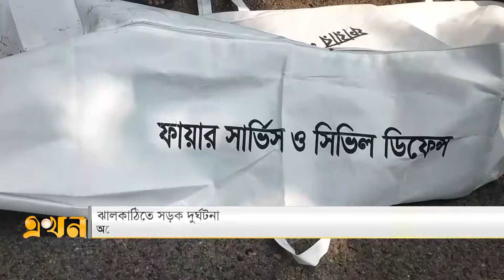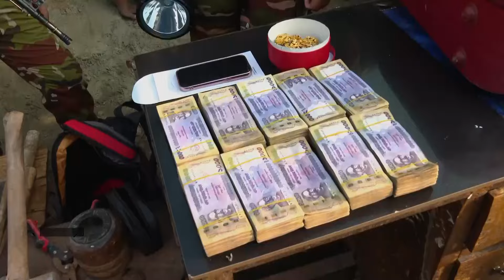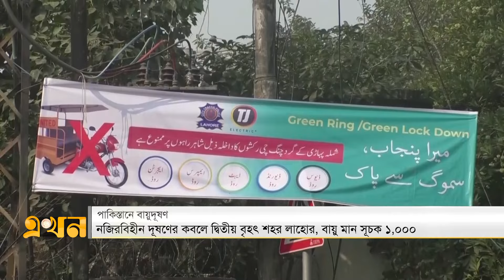এখন চারদিক | বিকেল ৫ টা | ৪ নভেম্বর ২০২৪ | Ekhon Chardik | Ekhon News | Ekhon Bulletin | Ekhon TV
Our Office Address:
EKHON TV
City Park Lane
19 Hatkhola Road, Wari
Dhaka-1203
Bangladesh